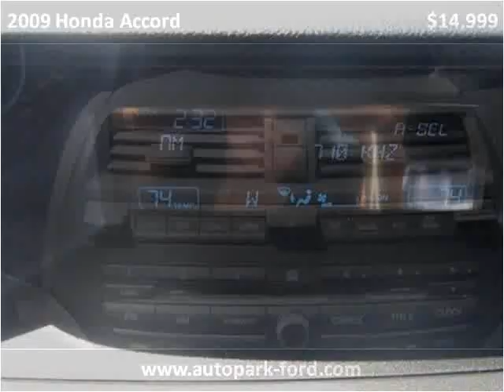2009 Honda Accord Used Cars Sturgis MI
This 2009 Honda Accord is available from The Auto Park Ford.